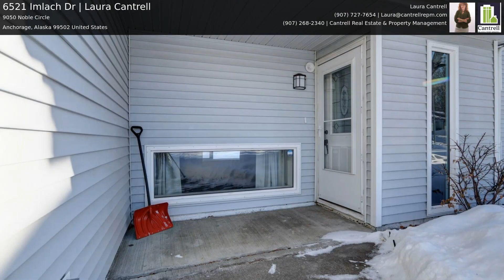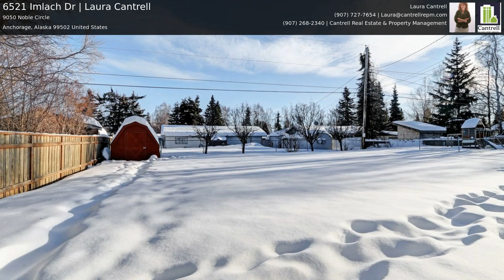6521 Imlach Dr | Laura Cantrell